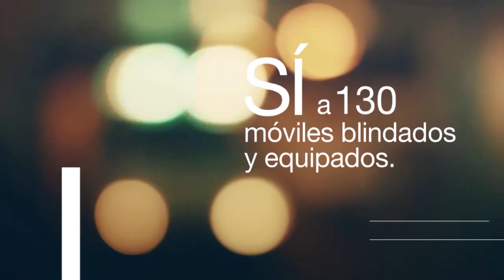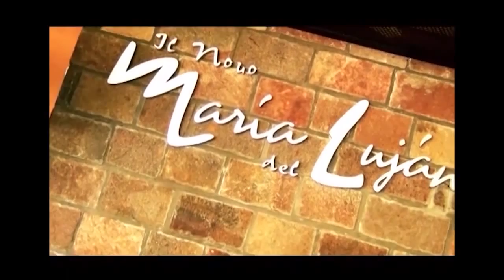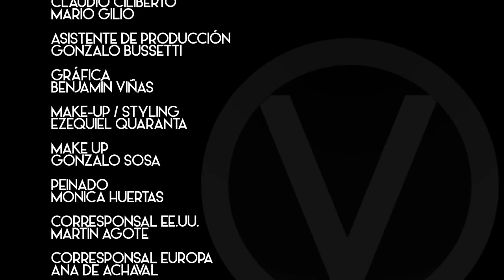Preparando mi viaje a Europa.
En la FIT, con Petr Lutter, director de turismo de Rep. Checa. Y hay más!